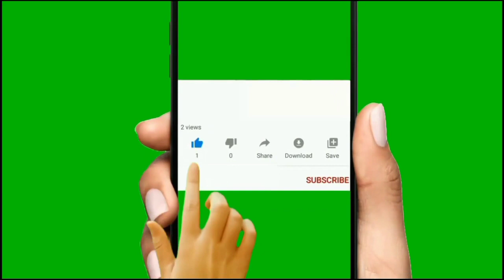How to get Canadian tourist visa🇨🇦|Tips & tricks